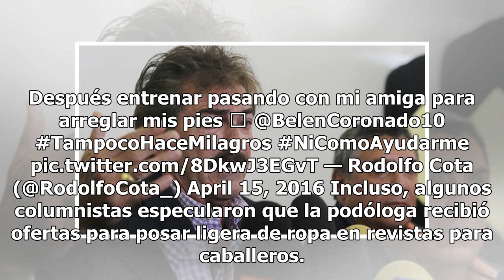¿Recuerdas el escándalo sexual de la podóloga de Chivas? Así luce y esto hace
Los casos de acoso son frecuentes en todo el mundo; se trata de un mal que intenta ser erradicado con múltiples denuncias a través de las redes sociales, aunque en la mayoría de sucesos no puede comprobarse la existencia del mismo. Este es el caso de Alma Belén Coronado, quien en dos ocasiones recib...